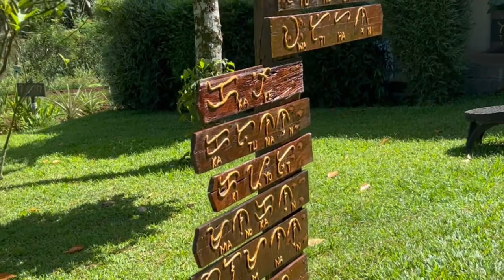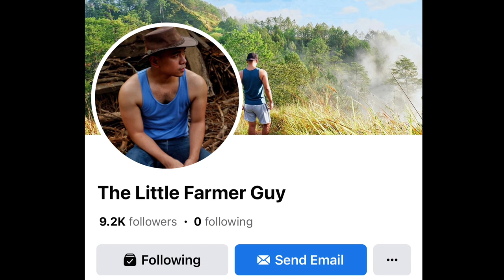UMANIKA WEEKEND CAFE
Umanika Eco-Cultural Farm and Weekend Cafe
Location: Brgy. 11, Diversion Road, Malaybalay City Bukidnon